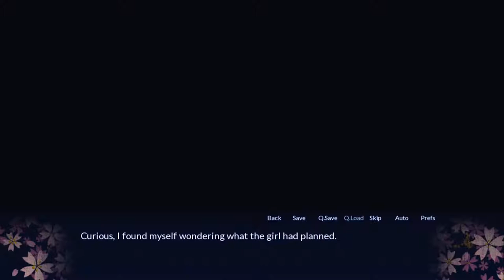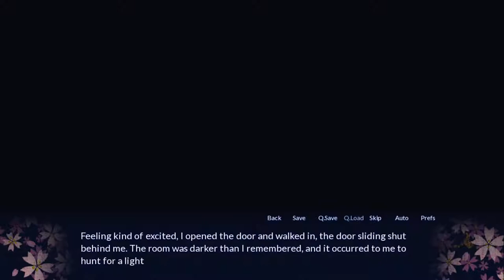Project: Sakura Spirit - Voice Acting | Episode 14 (New Voice Actor - Takahiro)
[Episode 14 - Sweet Bonding]
Apparently Narumi has planned a little surprise for our boy Takahiro. Tsuyuri seems to be involved with it as well, so you can never know what it might be... Better prepare yourself mentally! :D

We finally found a suitable replacement voice actor for Takahiro and thanks to him, we can continue making more our episodes! HYPE